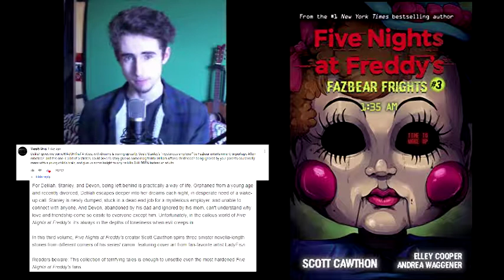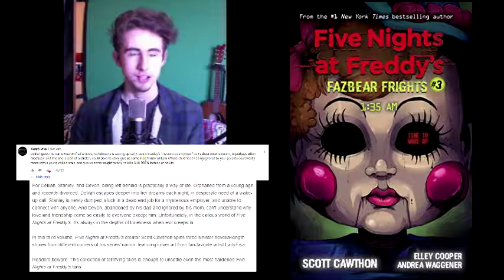1:35AM is CONNECTED to FNAF: 9? (Pizza Plex)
After the last video I made on 1:35AM, I got some comments that interested me and made me dig deeper into the lore of this book. What I found was a great connection.

Could it be possible that the upcoming installment to the Fazbear Fright series actually builds on the layering of lore in the reboot of the fnaf universe in 2020? Absolutely. In this video I go through a few more theories and concepts and judge what I think it all means for five nights at freddy's as a whole.

(っ◔◡◔)っ ♥ Do you feel connected? ♥